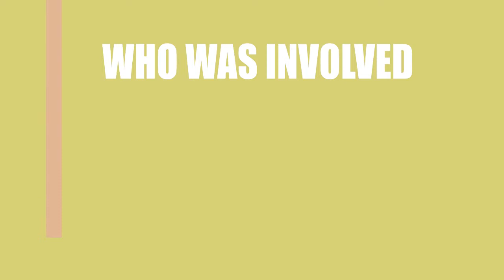Who made the movie Nailed Down (2016)?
Find out which Director, Writer ans Actor\Actress made the film Nailed Down (2016)